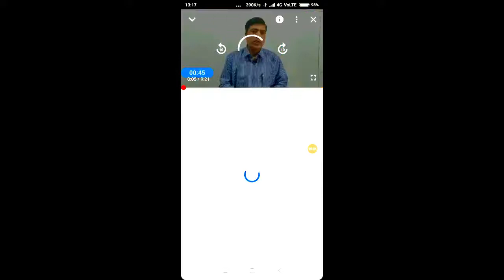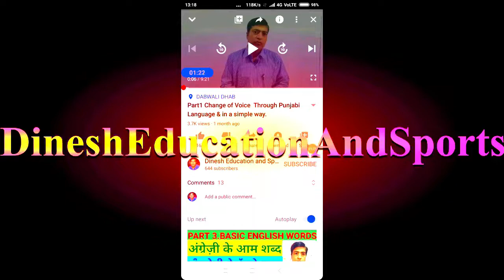class 12th evs chapter 1 pseb/diversity//part 3/ pseb// in punjabi//notes/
1.  class 12th evs chapter 1 pseb
2. Environmental Education|Class 12th|Chapter-1|Biodiversity|Part-1
3. Class 12th EVS Chapter 1 Air and Noise Pollution Part 1
4. EVS 12 | English medium | Ch.1 Human and Environment| Part1. Population |
5. Class 12th/EVS/Ch-4/ Environmental Management(Part-1)/ for PSEB students/Punjabi medium /Lecture-1
6. PSEB 12th Class EVS |Shanti guess paper EVS 12th class PSEB 2020
7. ENVIRIONMENT Question Answers PSEB
8. PSEB 12TH ENVIRONMENT PAPER | EVS PASS QUESTIONS | MAIN QUESTIONS | BIG UPDATE | PSEB 2020
9.# class12thevschapter1pseb,
10.
11.
ਪਿਆਰੇ ਦੋਸਤੋ ,
ਸੱਤ ਸ੍ਰੀ ਅਕਾਲ !
ਇਸ ਵੀਡੀਉ ਵਿੱਚ ਅਤੇ ਆਉਣ ਵਾਲੀਆਂ ਵੀਡੀਉਜ਼ ਵਿੱਚ ਬਾਰਵੀਂ ਜਮਾਤ ਦੇ ਵਿਸ਼ੇ 'ਵਾਤਾਵਰਣ ਸਿੱਖਿਆ' ਦੇ ਪਹਿਲੇ ਤਿੰਨ ਪਾਠਾਂ 1. ਜੈਵਿਕ - ਵਿਭਿੰਨਤਾ (ਭਾਗ -1) 2. ਜੈਵਿਕ-ਵਿਭਿੰਨਤਾ (ਭਾਗ-2) ਅਤੇ 3. ਜੈਵਿਕ ਵਿਭਿੰਨਤਾ ( ਭਾਗ - 3) ਨਾਲ ਸਬੰਧਿਤ ਪ੍ਰਸਨ ਉੱਤਰ ਅਤੇ ਧਾਰਨਾਵਾਂ ਸਮਝਾਈਆਂ ਜਾਣਗੀਆਂ। ਵੀਡੀਉ ਦੇਖਣ ਤੇ, ਸ਼ੇਅਰ ਕਰਨ ਤੇ ਅਤੇ ਚੈੱਨਲ ਸਬਸਕਰਾਈਬ ਕਰਨ ਤੇ ਦਿਲੋਂ ਧੰਨਵਾਦ !
Dear friends, Sat Sri Akal!  In this video and in the upcoming videos, the first three lessons of 12th grade subject 'Environmental Education' 1. Biodiversity (Part-1) 2. Biodiversity (Part-2) and 3. Biodiversity (Part-3)  Questions, answers and ideas related to, will be explained.
Dear friends,
Sat Shri Akal!  This video tells a story that will break our habit of stealing. This story also motivates us to go to school.  This video explains the importance of a new topic, Welcome Life.  Dinesh Kumar

1.class 12th evs chapter 1 pseb,

2.# class12thevschapter1pseb,
3.
4.

5.class 12th evs chapter 1 biodiversity,
6.class 12th evs chapter 1,
7.class 12th evs chapter 1 biodiversity,
8.class 12th evs syllabus,
9.evs class 12th notes,
10.12th class evs book,
11.environmental education class 12 pseb,
12.environmental education class 12,
13.evs 12th class,
14.evs 12 class book,
15.evs 12th pseb,
16.evs 12th class notes,
17.evs class 12,
18.class 12th evs chapter 1,
19.evs chapter 12,
20.class 12 evs chapter 1,
21.class 12 evs syllabus,
22.class 12 evs 1st chapter,
23.evs class 12 chapter 1,